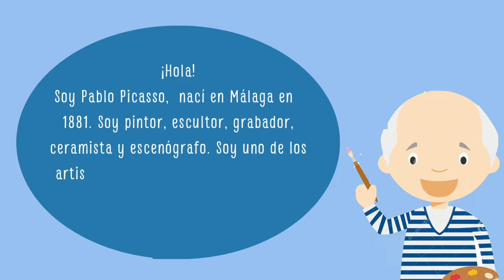Picasso y los artistas del futuro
Nuestro alumnado cada día descubre nuevas maneras de ver, sentir y vivir el mundo. Para que lo siga haciendo más y mejor le ofrecemos la oportunidad de conocer a personas que hicieron lo mismo.

En esta ocasión trabajamos en Educación Artística con Pablo Ruiz Picasso, que tenía casi tantos nombres como alumnos tenemos en la clase, y así cada uno ha expresado a su forma este rostro tan colorido.
¿Quieres saber más sobre nuestro Colegio Amor de Dios Cádiz? ¡Conócenos!